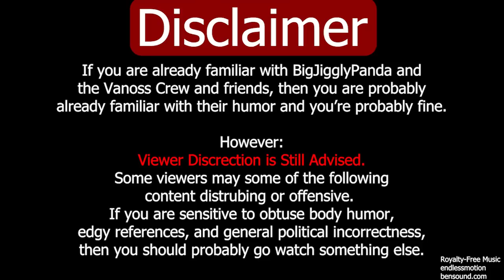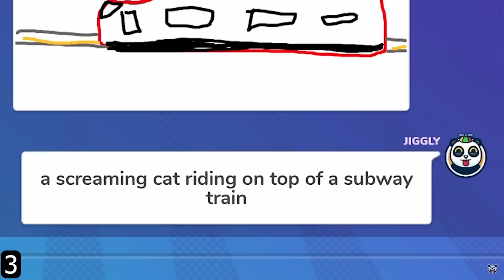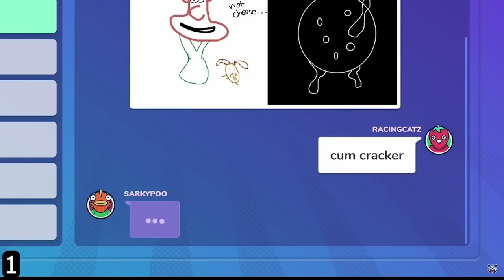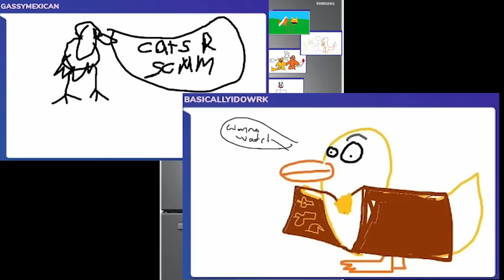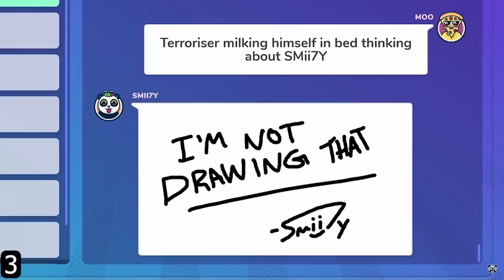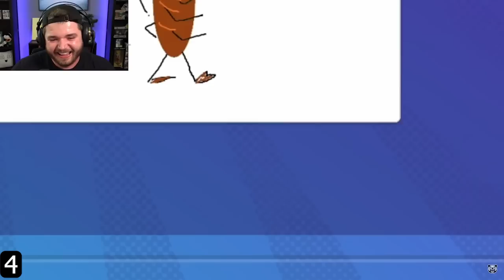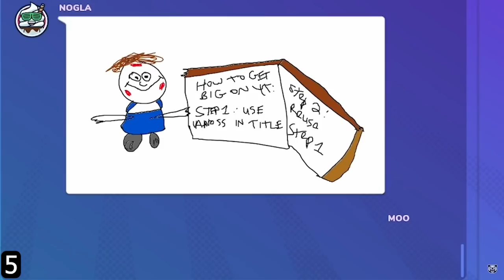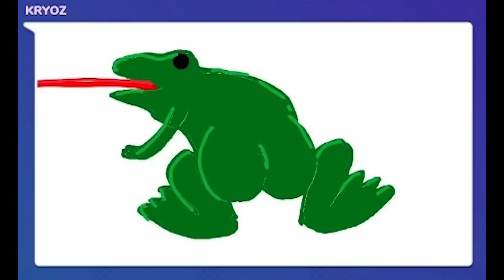That's how we got there? Gartic Phone Compilation with BigJigglyPanda, Terroriser, Vanoss, & More!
A funny moments compilation. One thing I really like about BigJigglyPanda is that his face cam is always on.

'actionable', 'dubstep', 'endlessmotion'

3. A group of "adult men" laugh while drawing frogs twerking on Gartic Phone (it's hilarious)